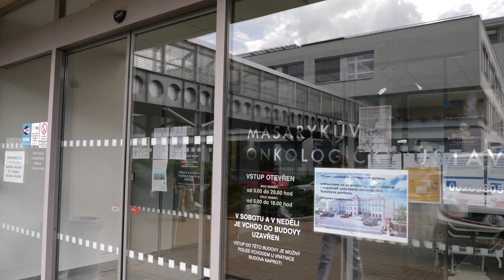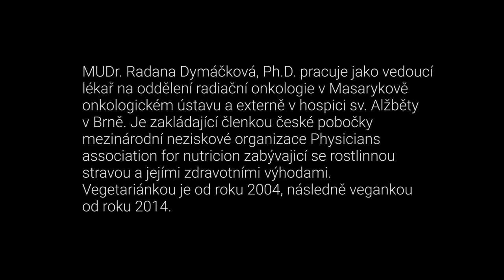Síla soucitu - S lékařkou o zdraví a etice / A Medical Doctor on Health and Ethics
Podívejte se na další díly tohoto miniseriálu (90 min) 👈
👩‍🦰 Záznamy přednášek paní doktorky 🙋‍♀️
Veganství a zdraví (75 min) 👈
Úvod do veganství (49 min) 👈
Je veganství vhodné pro děti? (81 min) 👈

O seriálu ⬅⬅⬅
Samotný seriál Síla Soucitu začal vznikat na konci léta 2019 a měl za cíl ukázat, že veganství není náročné a že veganem či vegankou může být každý běžný člověk. Na režisérské křeslo se posadil (bez křesla a ve stoje) brněnský videotvůrce Jan Fuksa a o produkci se postarala brněnská organizace Kolektiv pro zvířata. Společně věříme, že seriál veřejnosti dokáže, že i běžní lidé mohou žít s větším respektem ke zvířatům.
V první sérii uvidíme, že veganem může být MMA sportovec v dobré kondici nebo se dozvíme, že tento životní styl může preferovat i lékař, který se v lidské biologii vyzná více než většina lidí. Podíváme se také na dvě azylové farmy, kde si příblížíme jak samotná zvířata a etický přesah veganství, tak i jejich majitele, kteří mají dost své vlastní práce a veganství pro ně není rozhodně trendový rozmar. A nebyla by to pořádná první série, kdybychom se nepodívali na zoubek dvoum brněnským kuchařkám, které dokazují, že veganská strava může být opravdu dobrá a chutná. Tato epizoda bude o již zmíněném lékaři, respektive lékařce. MUDr. Radaně Dymáčkové, PhD..

Děkujeme 🌱

👉 TVŮRCI:
Režie: Jan Fuksa
Kamera: Jan Fuksa
B kamera: Jakub Maceja
Produkce: Jakub Maceja / Kolektiv pro zvířata

EN: In the first season, you are going to see that a vegan can be an MMA fighter who is in shape. In addition, you are going to learn that veganism can be a lifestyle preference of a medical doctor who knows human biology better than most people. You are also going to see two animal sanctuaries; we are going to take a close look at the animals and the ethics of veganism, as well as the busy sanctuary operators for whom veganism certainly is not a trendy whim. And it would not be a proper first season without two chefs from Brno who prove that vegan food can be delicious and tasty. This episode is about medical doctor MUDr. Radana Dymáčková and her relationship with health and ethics.